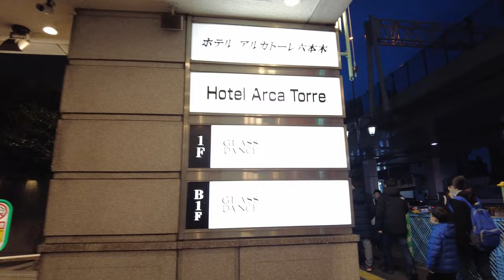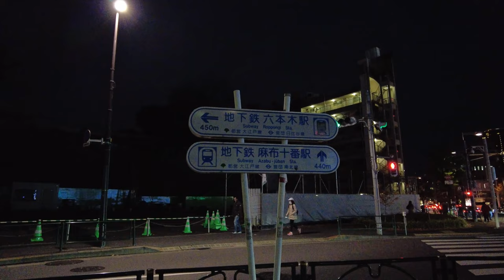4K a-Walk around in Tokyo Roppongi (PM) 東京 六本木 (夕方)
東京都 港区 六本木。
Tokyo Minato-ku Roppongi.
＊Thank you very much for visiting my channel.
    A Whimsicala Walk&Ride video channel.
    気まぐれなお散歩&ライド動画チャンネルです。
＊4K.60p.